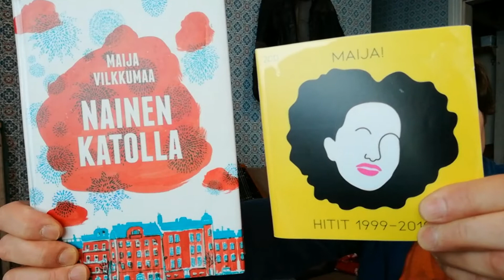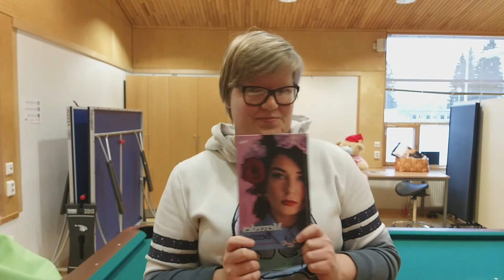Vaara-kirjastojen lukuhaaste 2021: 1. Muusikon kirjoittama / muusikosta kertova kirja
Tervetuloa mukaan Vaara-kirjastojen lukuhaasteeseen vuodelle 2021!

Haasteesta löydät 12 kohtaa ja 12 bonustehtävää. Haasteen voit suorittaa haluamallasi tavalla: lukemalla kirjat, suorittamalla mieleisesi bonustehtävät tai vaikka kaikki.

Videolta löydät Timon ja Tiian vinkit ensimmäiseen haastekohtaan:
Lue muusikon kirjoittama tai muusikosta kertova kirja. Tutustu myös artistin musiikkiin.

Video on tekstitetty suomeksi.